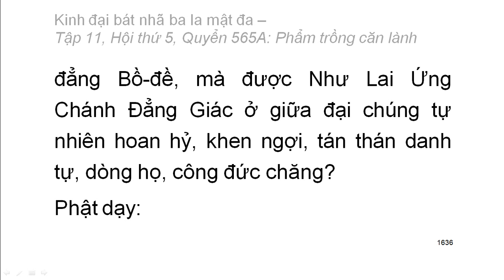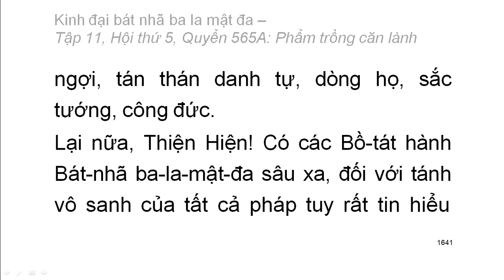600 quyển Kinh Đại Bát Nhã Ba La Mật Đa: Quyển .../600 (tiếp) (đọc lần 2) (rất hay)